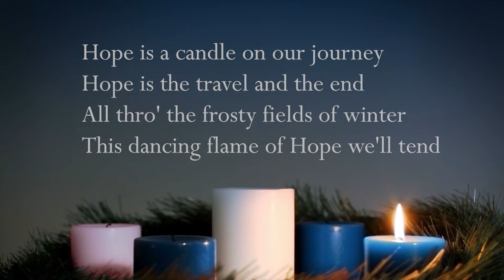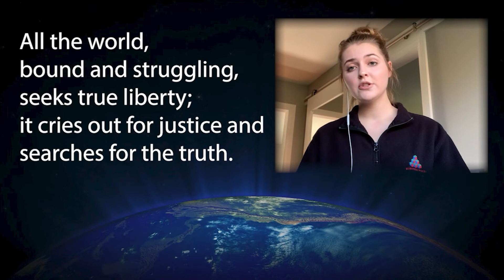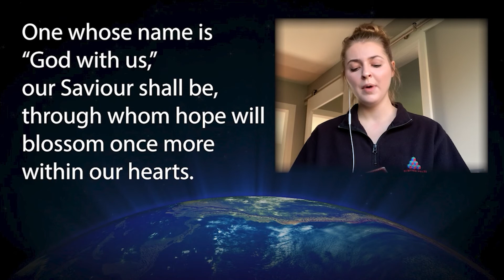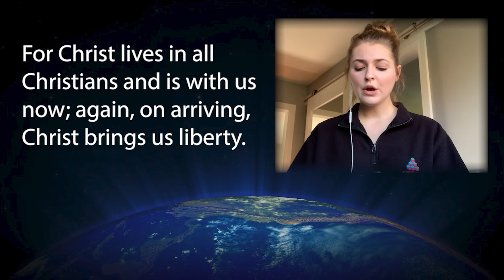Worship Service November 29, 2020 Trinity United Church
Trinity United Church Worship Service November 29, 2020;
Musicians: Susan and Avori Barta, Ken Archer, Ian Masson, Trinity Choir

Imagine
CCLI Song # 4411738
Keith Getty | Kristyn Getty

Hope is a Candle
CCLI Song # 2013437
Linnea Good

All Earth is Waiting
Type: Words and Music; First Line: All the Earth Is Waiting
Contributors: Gunderson/Taule

The Potter’s Hand
CCLI Song # 2449771
Darlene Zschech

Words and Music by Jester Hairston